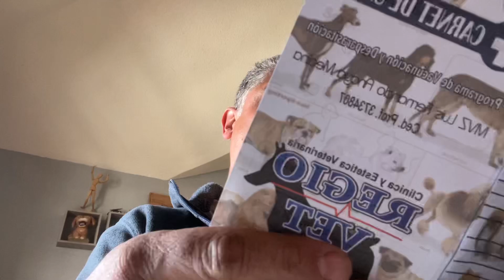Si te portas mal ! Le hablo al doctor 🥺🥺